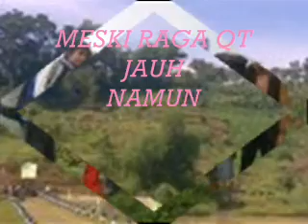(Sugesti...aishiteru)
Spesial buat anak2 PA SugestI,kauman,tulungagung.
Meski raga qt terpisah tpi hati ini kan slalu dekat.